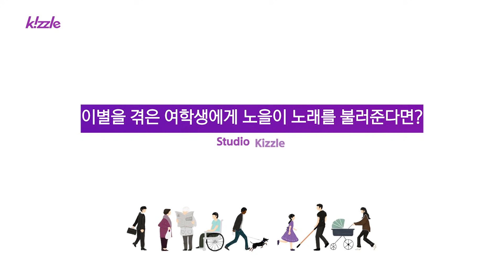쓰레기 남친을 만난 여학생에게 이별 노래를 불러준다면? (feat. 노을) | Studio Kizzle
Different Perspectives of Society, Kizzle.

Playtown's channel full of fun and a wide selection of content